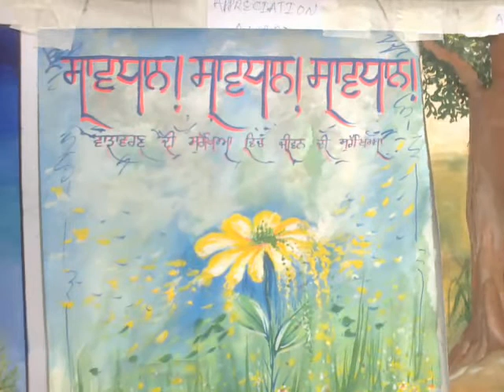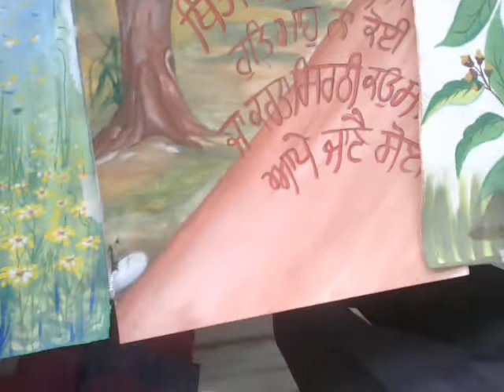Kids Art and Painting Sikh Environment Day2012-GD Sarabha NGR Ludhiana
Gurdwara Sri Guru Singh Sabha arranged a flower show and contest and, art and painting contest for kids at their Gurdwara premises on March 4th. Hundreds of families from Bhai Randhir Singh Nagar, Sarabha Nagar, Model Town, MT Extension, Rajguru Nagar and other parts of Ludhiana took part in this program. Over 500 kids from 6 to 15 years of age group used their color brushes to paint to express the association of Sikhi and environment. About 60 Sikh families signed the EcoSikh Sikh Environment Day Pledge form to plant a tree on 14th March in honour of Sri Guru Har Rai Sahib. There was a kirtan darbar on Basant Raag on the same evening.

The Gurdwara management committee organized another bicycle rally on 14th March. Many teenagers and elders embraced the newest city program which planted trees on their way. Bhai Pritam Singh a famous 85 years old Sikh cyclist was the chief guest at this event.